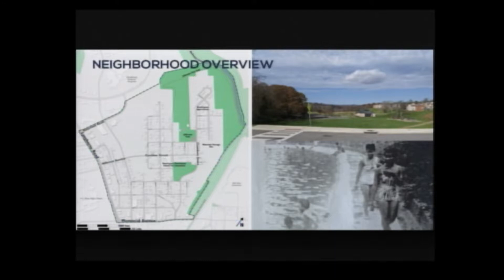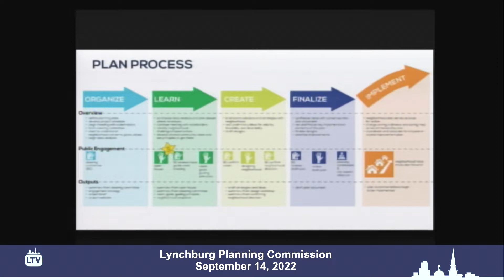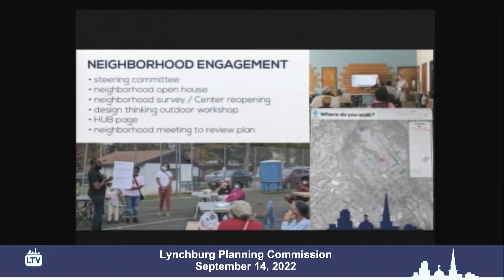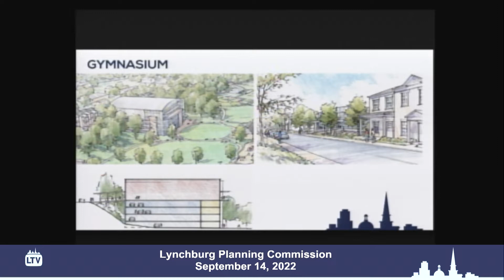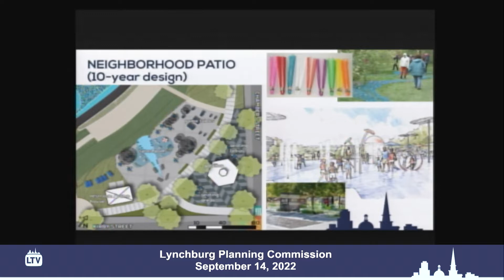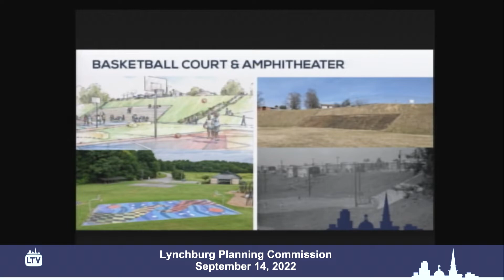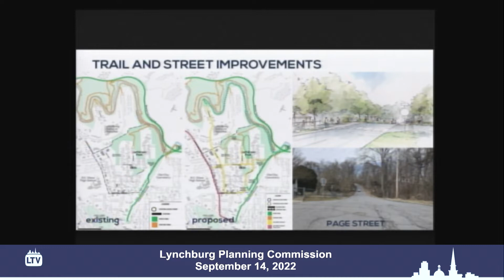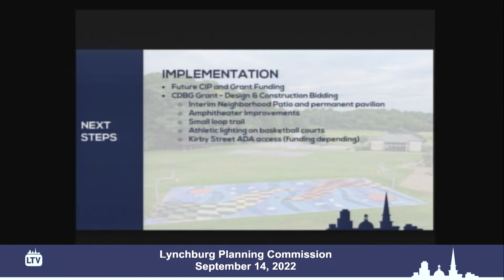Lynchburg Planning Commission 9-14-22